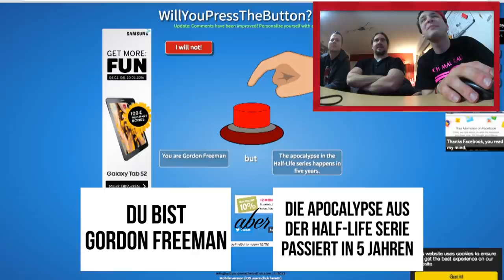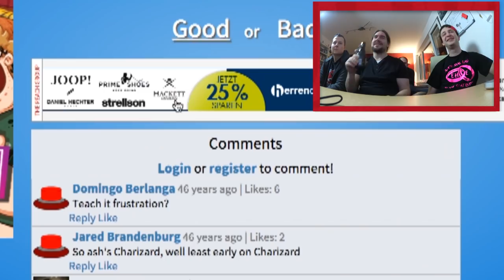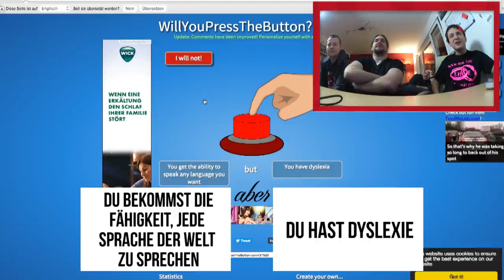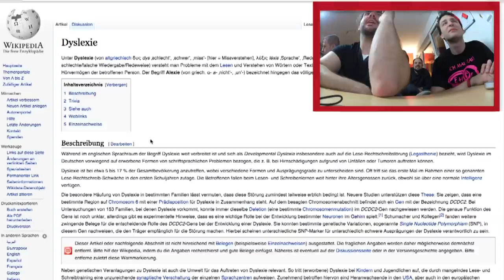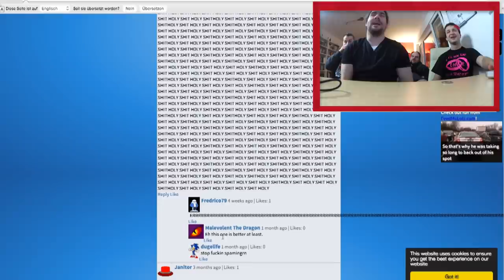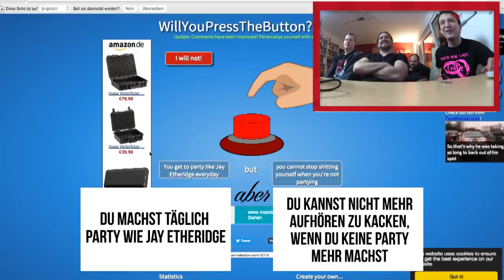Alle Menschen für immer NACKT sehen?! | Würdest du den ROTEN KNOPF drücken?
Etwas spontanes von unserem Samstag Abend! Zeigt uns in den Kommentaren & der Bewertung, ob ihr es mögt! :)

Endemol beyond
Stichwort: MasterJam
Am Coloneum 3
50829 Köln